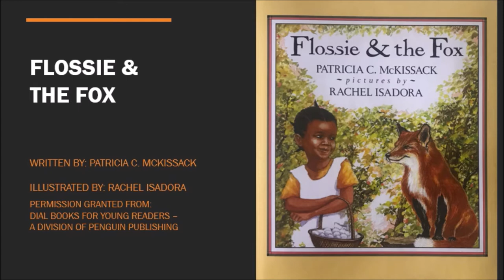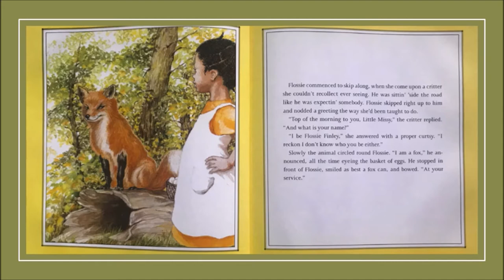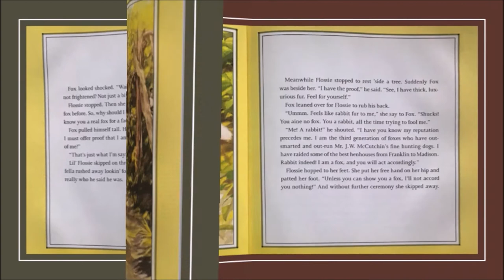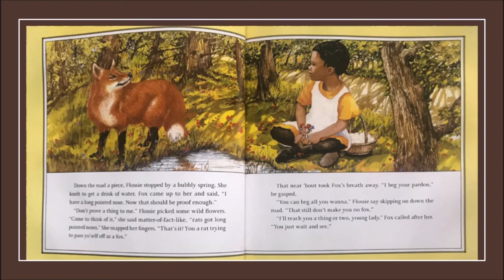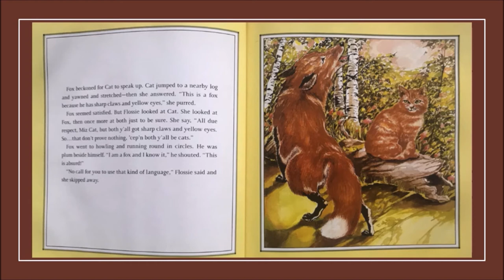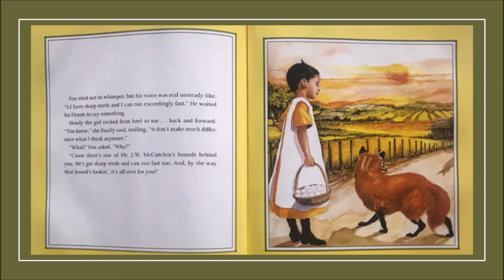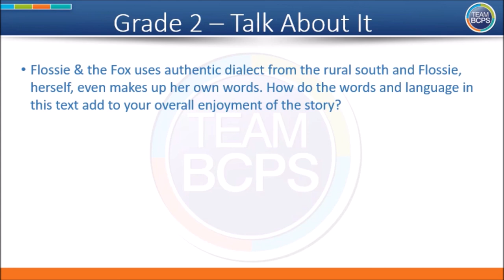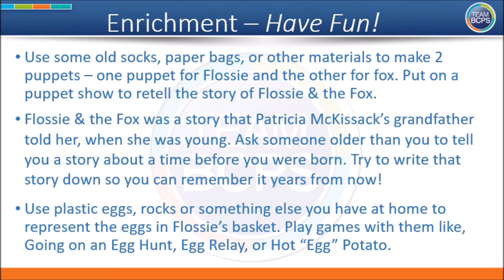BCPS Teacher Lessons - Grade 2 ELA 5-28-20